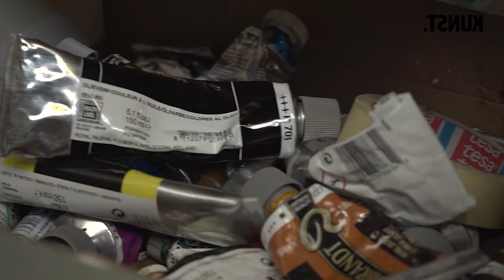Het atelier van Jantien de Boer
Jantien de Boer (1984) is een klassiek geschoolde kunstschilder uit Groningen die naakten en portretten vanuit haar studio aan de Van Schendelstraat maakt. In haar werken behandelt zij grote menselijke thema's als de liefde en geboorte, waarin de kwetsbaarheid van haar afgebeelde modellen contrasteert met Jantien's gedurfde manier van werken.

Deze video werd eerder gepubliceerd op 22 mei 2018.